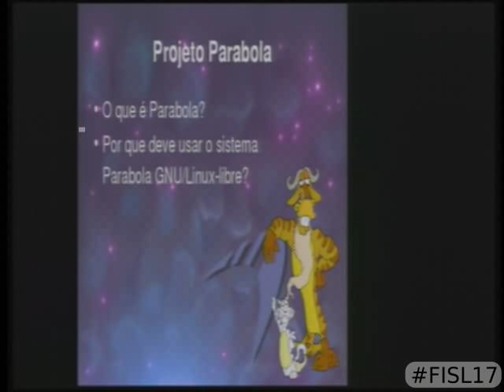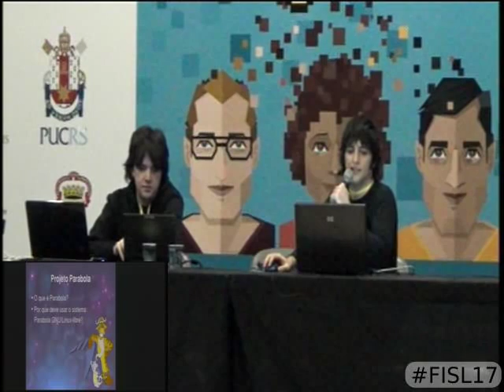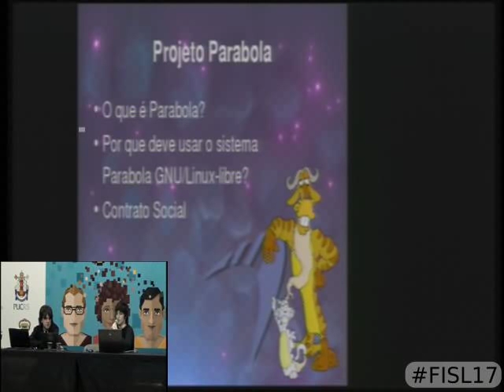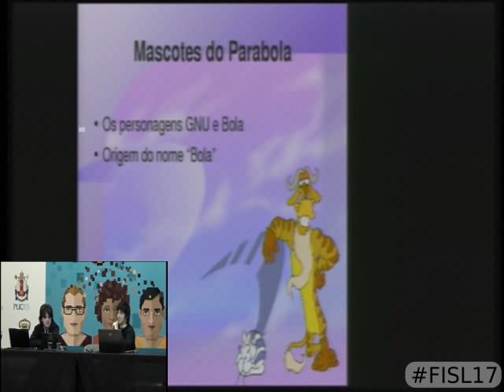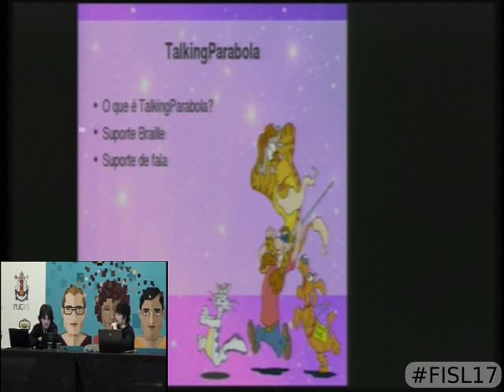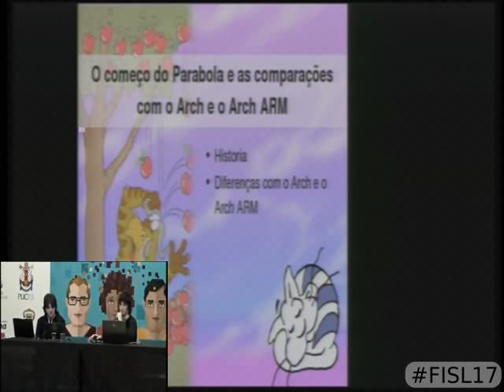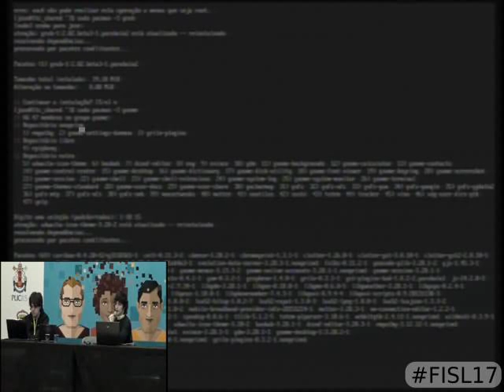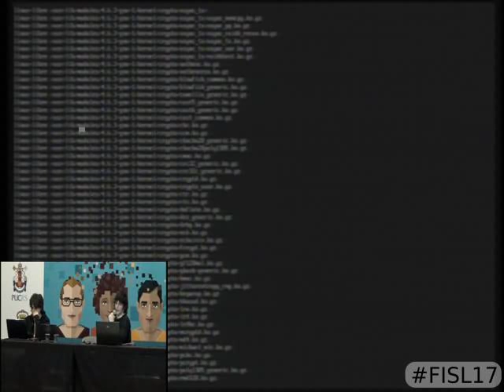Parabola GNU/Linux-libre: uma distribuição 100% livre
Vamos falar do surgimento, origem da existência e a sua aprovação como distribuição 100% livre pela Fundação de Software Livre, suas caraterísticas fu  ndamentais, diferenças em comparação com a distribuição Arch, organização da equipe de hackers, como também o principal objetivo que é dar ao usuário o controle total do sistema com software e arte 100% livre.

Além disso, vamos falar sobre os mascotes, o compromisso social com o software e arte livre e as novidades atuais como o TalkingParabola que é uma versão modificada da Live CD principal do Parabola baseada do TalkingArch para incluir o suporte de fala e braille para que os usuários cegos e deficientes visuais possam instalar a distribuição por conta própria, e por outro lado a inclusão e suporte da arquitetura ARMv7 para placas como a BeagleBone Black.

André Fabian Silva Delgado e Márcio Alexandre Delgado Silva